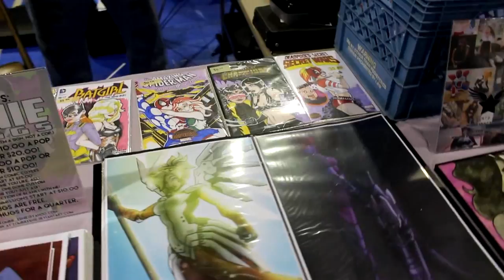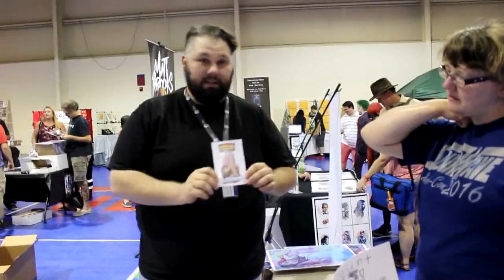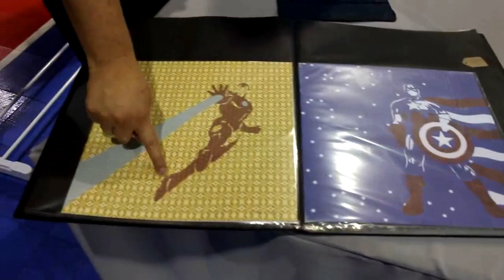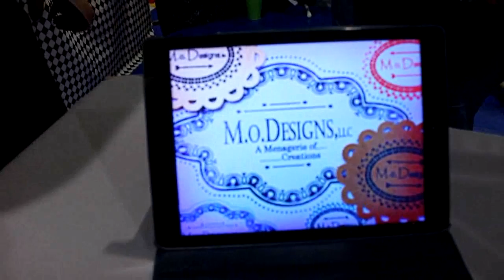Soundwave Mini Con 2016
I volunteered for the Soundwave Mini Con this year! We take you along with us for a packed out day of geekery!